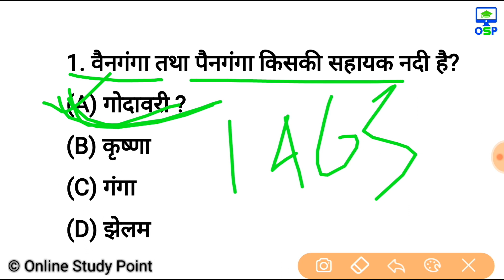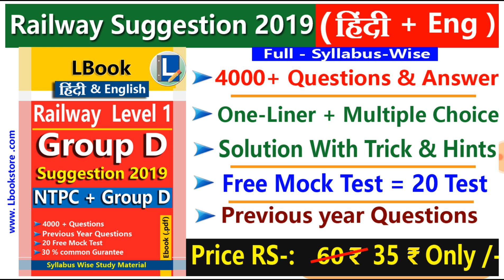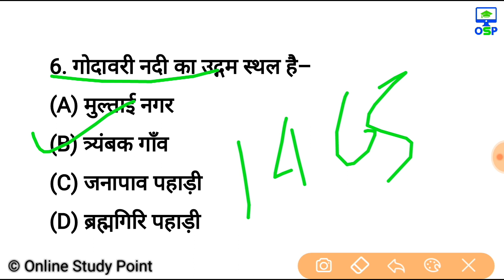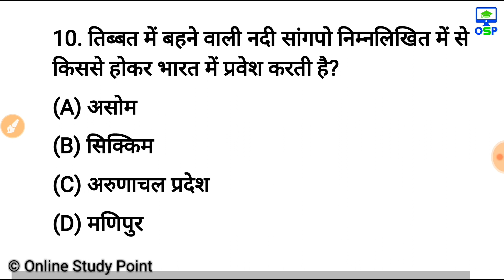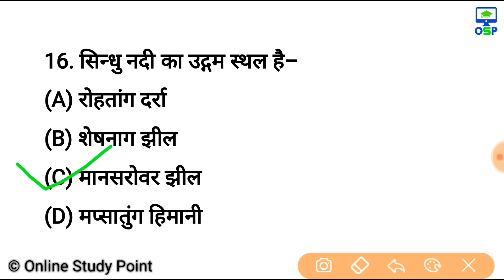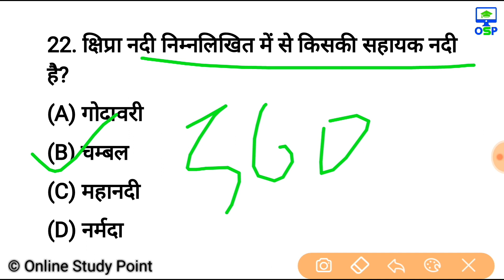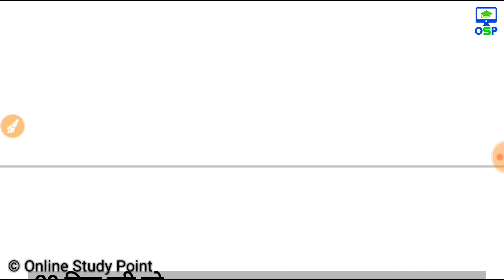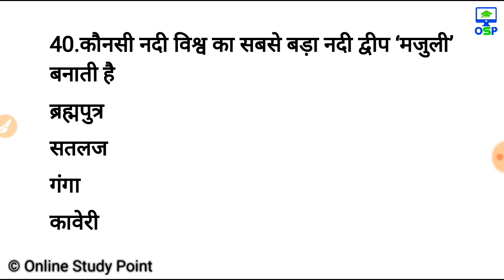भारत की नदियाँ | Rivers of india - Gk tricks | Railway , ssc, psc, police, army, gk in hkndi, nadiya